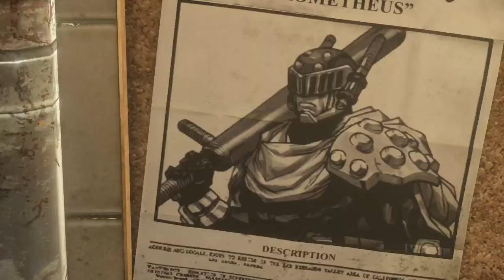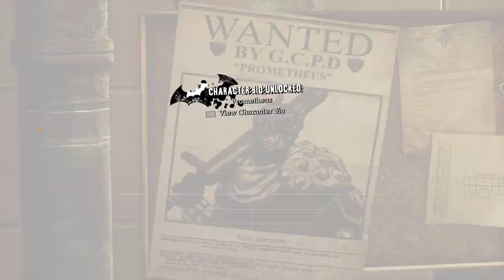The journey to the "party" - 11/16